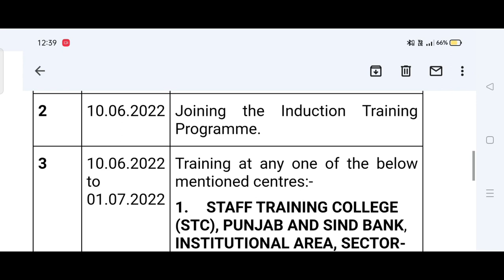GOT MY APPOINTMENT LETTER OF PO FROM PUNJAB AND SIND BANK✌✌😍🥰😍🤩🤩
THANKYOU FOR YOUR VALUABLE TIME.